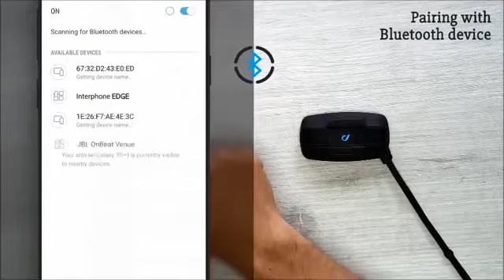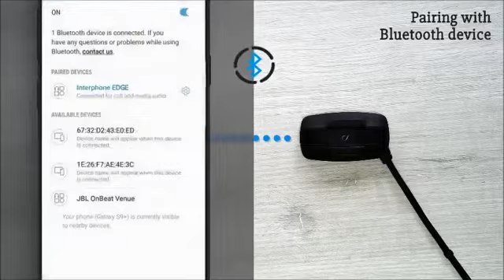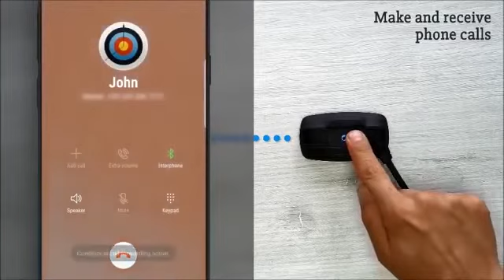Interphone Edge Bluetooth Communication System Single Connection